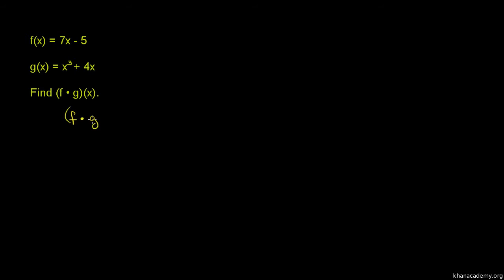Product of Functions